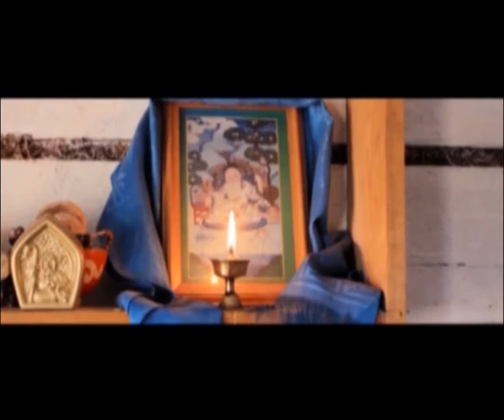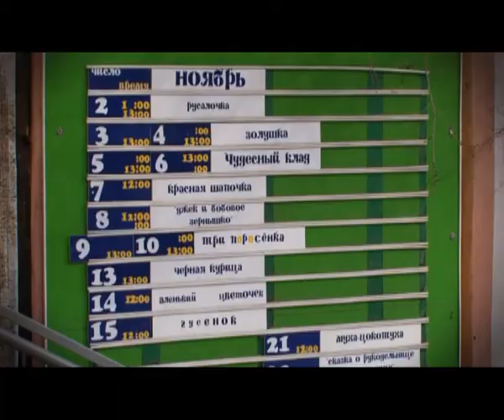Время культуры. Выпуск 5